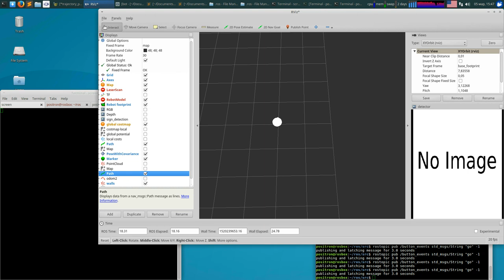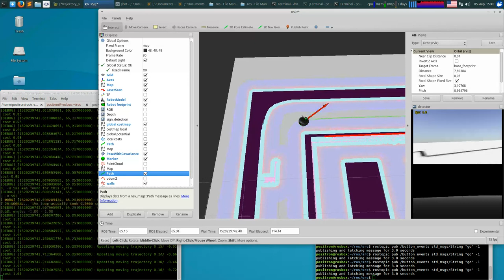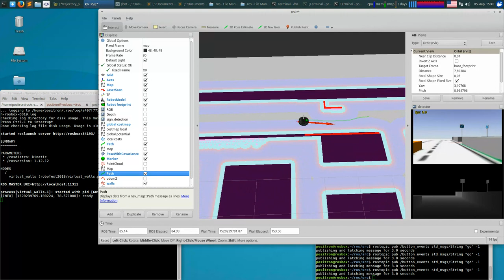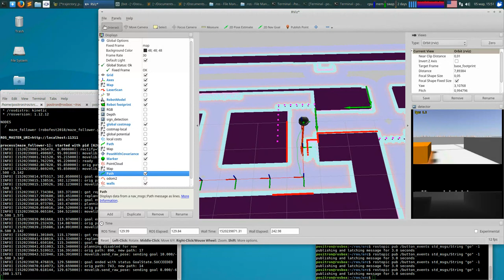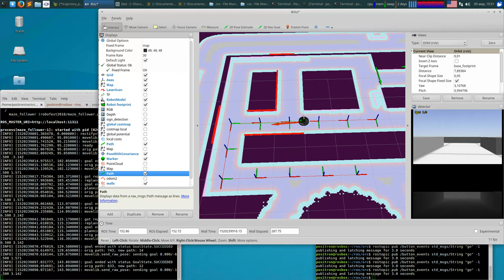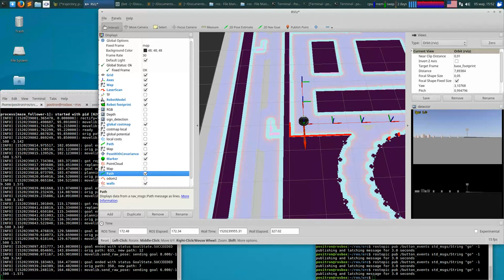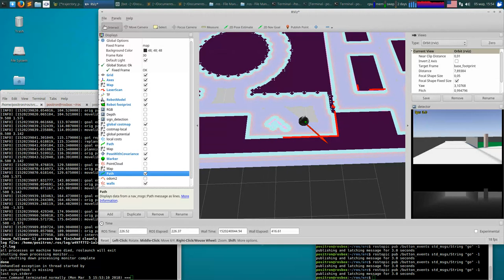A virtual robot runs on the AutoNet 18+ competition site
A virtual robot runs on a virtual AutoNet 18+ competition site. In the video, the robot navigates on the map using lidar; identifies road signs using computer vision; and observes traffic rules, finds its way to the race target, and parks at the end of the route. It uses ROS, Gazebo, Keras, and a lot of self-written software.